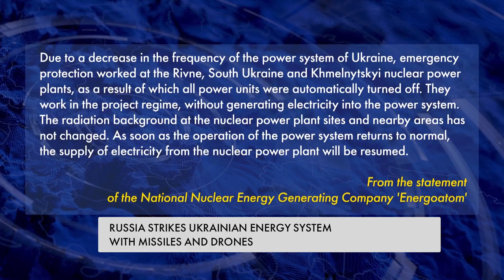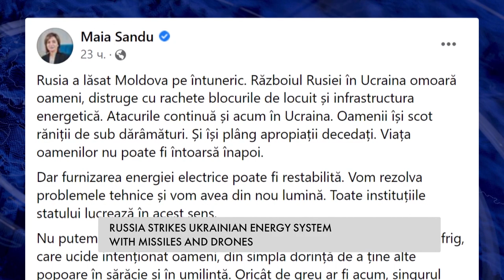Russia terrorises Ukrainians with darkness and cold, hitting critical infrastructure with missiles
The Ukrainian energy system suffered losses of more than USD 1 billion as a result of Russian attacks on November 23, 2022. Denys Shmyhal, the Prime Minister of Ukraine stated this. About 70 brigades and more than a thousand specialists have been engaged in the elimination of consquences of missile strikes on the Ukrainian energy infrastructure. Learn more – in our report.